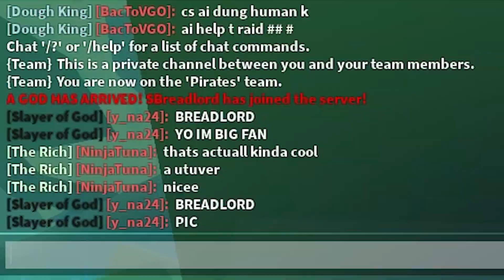Just Classic Mink Gaming | Blox Fruits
Mink v4 is terrible (compared to the others) fish just destroys it (who saw that coming)

Song Used
Unstable World (Crazy Gadget) - Sonic Adventure 2
Revenge of the Enemy - Kirby Triple Deluxe
Outro - Persona 5 Scramble - Freedom Buzz Dance

Timestamps:
Trial Moment (0:00)
Mink Gaming (0:22)
Crew Gaming (3:32)
Outro (3:54)

Breadlord :P